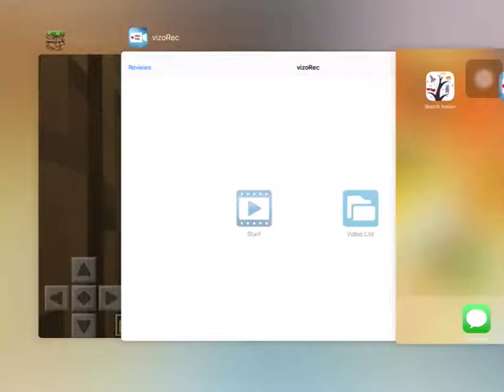WHO STOLE MEH MILK??????? 🥛?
MEH MILK IS STOLEN